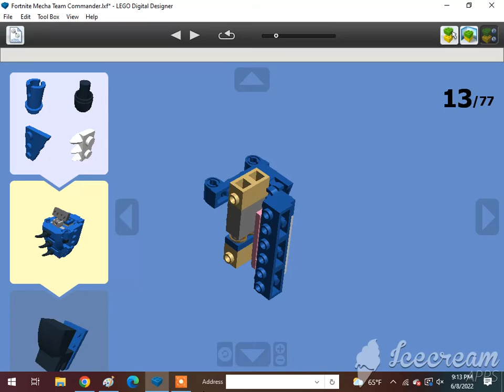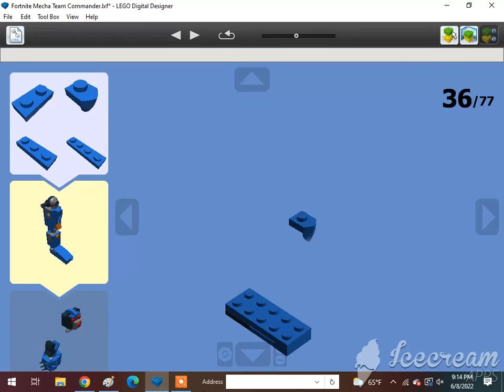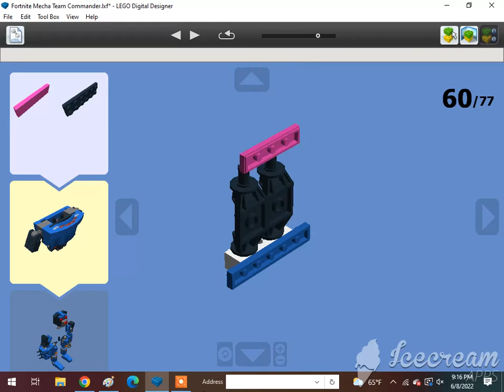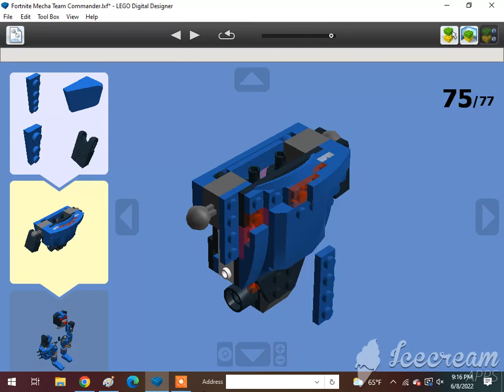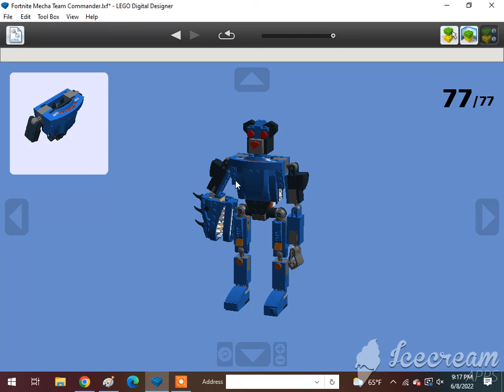How To Build A Lego Fortnite Mecha Team Commander🇺🇸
Requested by @.XxGamer_boixX22 Subscribe to @Kevin Sweeney, @Валентина Крухмалева ,@Aneesh Aadya, @cgi, @MikenJane Norp, @Mighty Tracker, @Vader's Security Force, @LEGO MAKER, @ADITYA'S LEGO MOCS, @Bleddyn Butt, @amtrak 2022 productions, @Jneito Gaming, @XxGamer_boixX22, @ISA BEAR AND NATE, @Tom Antell, @Jase Boyer, @rust, @The Iron Legion :P, @Reid the navy engine productions, @ThomasFan13, @Tristan Rupert, @Brandon The Werehog Engine, @Daniel the Lbsc tank engine, @Karkaranos Builds, @Kidfnaf2.0, @Frank D, @Victoria Railway Videos, @KyleJBAwesomeness 2001 – Official Channel, @Atlas the number 5 MSR, @Khai Trains Fun Animations, @MrBLUERANGERHERO, @Nigel the blue hall class Productions, @SuperSonic Ti, @Kurbs, @Nicolas Cruz De Carvalho Paz, @Elec Man, @Caley Simp, @Great Eastern Railway Y14 Class (R.I.P), @Alex Canine, @Brodster, @ThomasTheTankMan231 Studios, @William pulfer-melville, @Mason Solo McFly, @Carson donated 200 through super chat, @: Jan4apes :, @Herpa BG, @Lego Studio, @Cameron The Hedgehog 261 YT, @Lol lol, @CometBricks, @Aiko Himutji, @Nico el Latino, @foxyfox _fan858, @CEO, @Ryan Kirschbaum, @Jason Adams, @Edward and Harriet, @Kaipu #3, @Christopher’s Trains & Trucks, @Jake Fussell, @One Track Mind, @Legoboyz21, and @Loki & Goose.